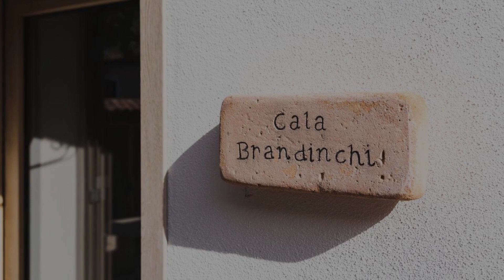B&B Gonare, San Teodoro, Italy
About Property:
Conveniently situated in San Teodoro, B&B Gonare provides a buffet breakfast and free WiFi. This recently renovated bed and breakfast is located 1.4 km from Cala d'Ambra Beach and 2.2 km from La Cinta Beach. The bed and breakfast features facilities for disabled guests.

The bed and breakfast will provide guests with air-conditioned units with a desk, a kettle, a fridge, a safety deposit box, a flat-screen TV and a private bathroom with a walk-in show...
Property Type: Hotel
Address: Via Siracusa, 07052 San Teodoro, Italy
Searching For
1. B&B Gonare - San Teodoro - Italy
2. B&B Gonare - San Teodoro - Italy Address
3. B&B Gonare - San Teodoro - Italy Rooms
4. B&B Gonare - San Teodoro - Italy Amenities
5. B&B Gonare - San Teodoro - Italy Offers and Deals
Audio Credit:
Track Title: Blank Slate
Artist: VYEN